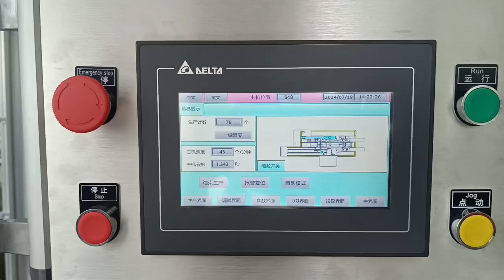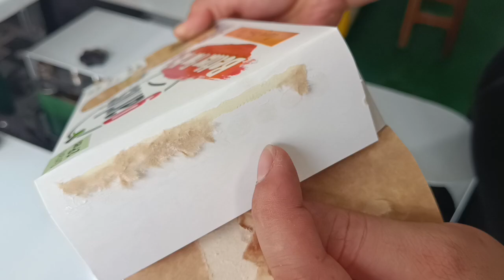Testing video for "Twin pack pie" carton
Company: PENGLAI MACHINES LIMITED
Factory Address:  QiaoCheng Road East, Nanshan District, Shenzhen City, China OFFICE ADDRESS 838# by 105 National Road,Panyu District,Guangzhou City,China US agent Office  Hanan Assayag 9284 talway cir Boynton beach. fL 33472